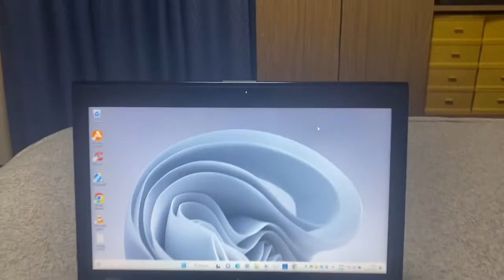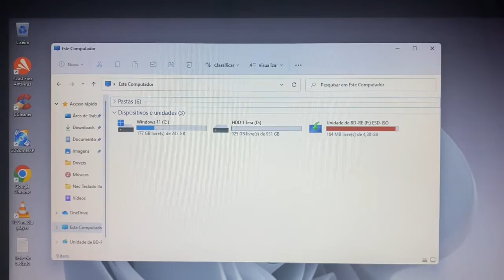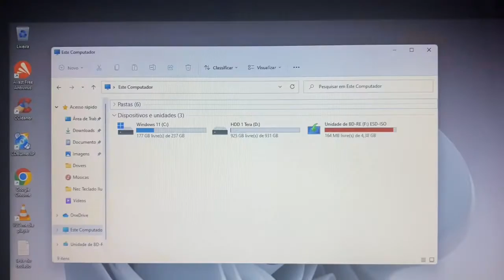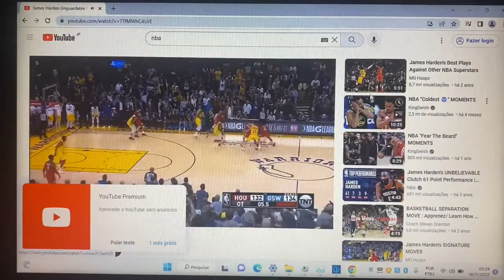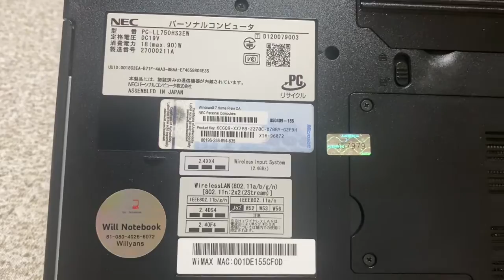Vendido🎉Notebook Nec Core i7 Completo 16G Mem SSD256G+HDD 1 Tera HDMI BT WebCam USB3.0 Teclado 💡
¥30,000

Modelo 2013
SSD 256 Giga + HDD 1 Tera
16 Giga Memoria DDR3
Video Intel HD Graphics 4000
Teclado 💡 Iluminado
Som Yamaha
Bluetooth
WebCam Embutida